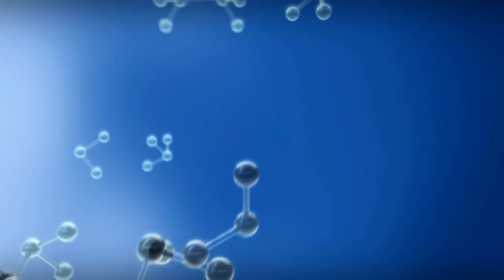Meet a CSIR systems biologist who specialises in malaria research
"Systems biology is an interdisciplinary field of study ehere researchers focus on complex interactions within biological systems rather than focusing on a part of it," Dalu Mancama explains